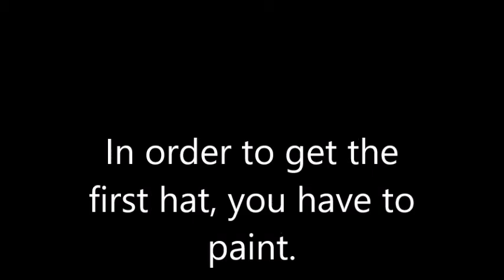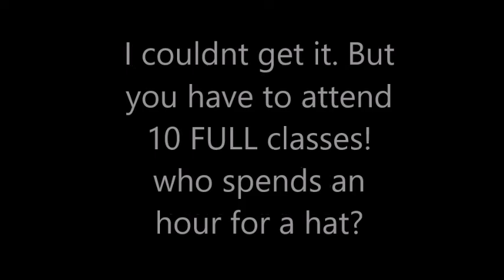HOW TO GET THE FLOATING THINGUMAJIG AND FRUITY SPOON! (NOT AVAILABLE)